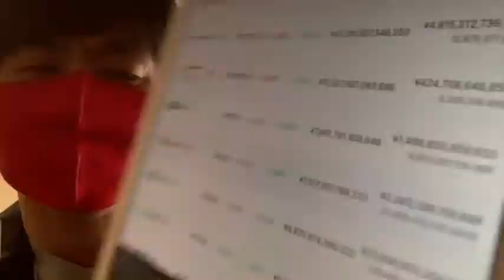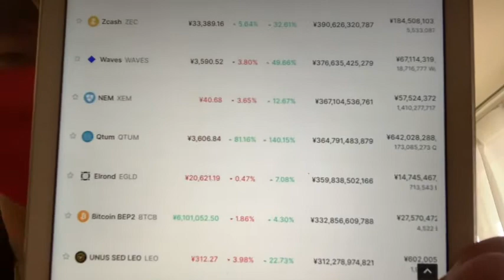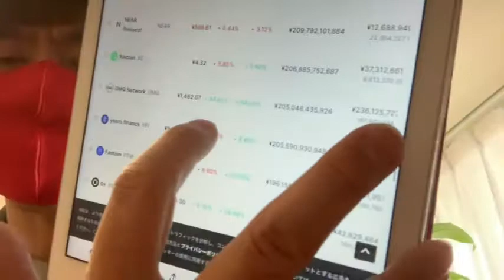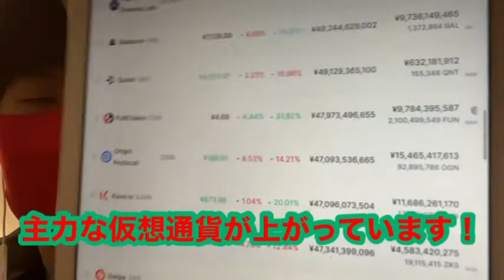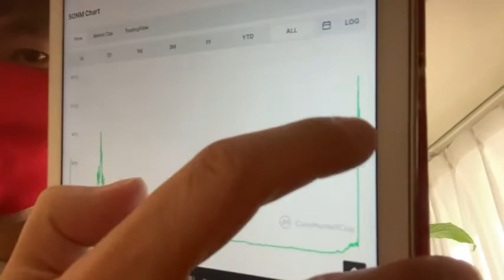【仮想通貨】取引所と販売所の違い 時価総額100位前後の仮想通貨をチェック📈ビットコイン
5月7日仮想通貨のマーケットレポート💹

販売所と取引所の違いは⁉️
クアンタム大暴騰‼️

★仮想通貨取引なら【bybit】
登録はこちらからどうぞ↓

◆◇ＤＭＭ ＦＸ◇◆

有効です。